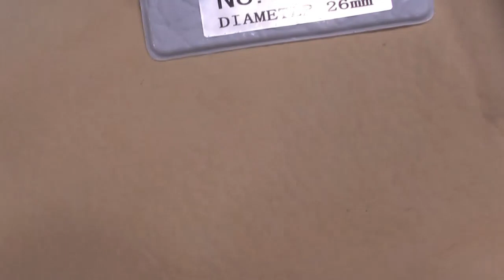Install a Microscope scale 顕微鏡用スケール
顕微鏡のレンズ内に目盛を付けました。